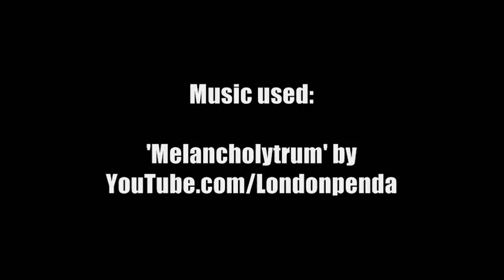Prague - Andels Hotel and 'Fred and Ginger Building'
We are visiting Prague for a few days relaxation and to take in the sights. In this video you will see us dodging the trams, gazing at the 'Fred and Ginger Building', a funky-looking office building designed by Frank Gehry in the style of the two famous dancers Fred Astaire and Ginger Rogers; plus you get to look around our modern, upmarket Andels Hotel.

We will be posting daily videos of our trip so be sure to Subscribe by clicking the Subscribe button above, that way you will ne notified when a new video is uploaded by us.

(we miss you.)

FAQs: All footage is shot with a Flip Mino and edited with Windows Movie Maker